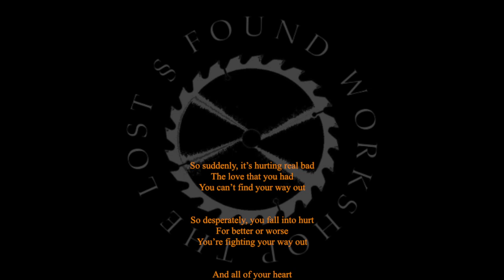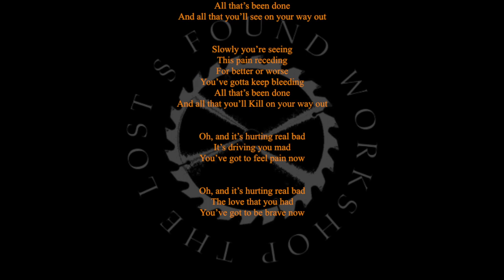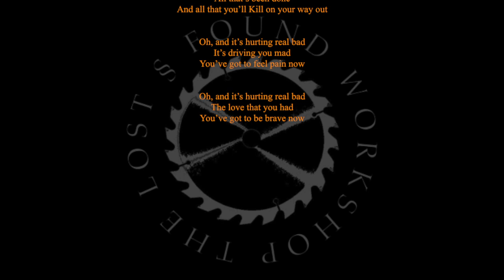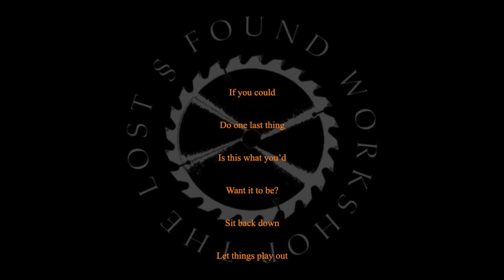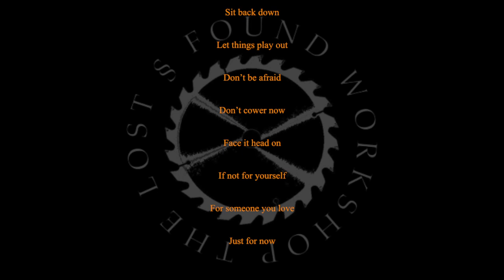The Lost & Found Workshop - For Better or Worse (Demo #7)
So suddenly, it’s hurting real bad
The love that you had
You can’t find your way out
So desperately, you fall into hurt
For better or worse
You’re Fighting your way out

And all of your heart
Is starting to break
You’re starting to shake
You’re feeling the pain now

Slowly you’ll see
This pain receding
You’ve gotta keep breathing
All that’s been done
And all that you’ll see on your way out

Slowly you’re seeing
This pain receding
You’ve gotta keep bleeding
And all that you’ll Kill on your way out

Oh, and it’s hurting real bad
It’s driving you mad
You’ve got to feel pain now

You’ve got to be brave now

And it’s Hurting real bad
And it’s driving you mad
You’ve got be Brave now
It’s best if you Pray now

Do one last thing
Is this what you’d
Want it to be?
Sit back down
Let things play out
Don’t be afraid
Don’t cower now
Face it head on
If not for yourself
For someone you love
Just for now